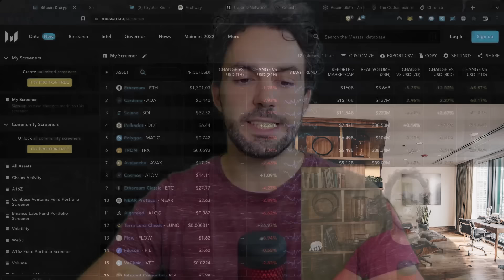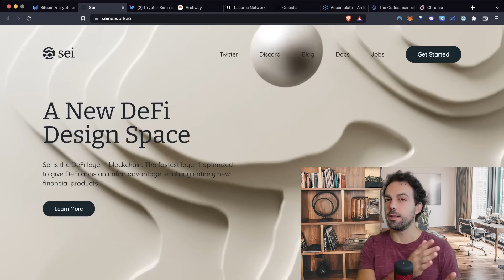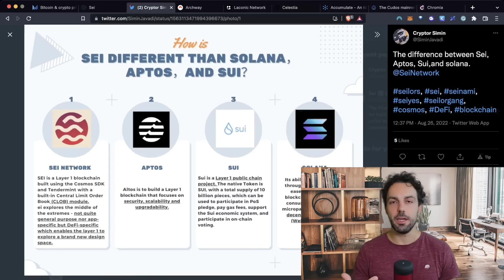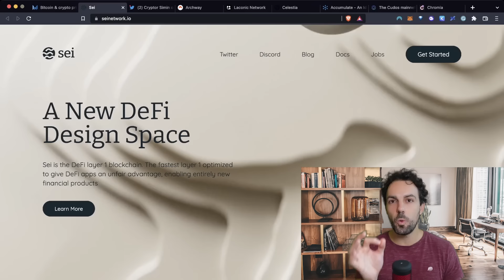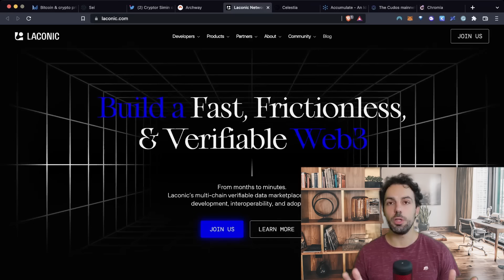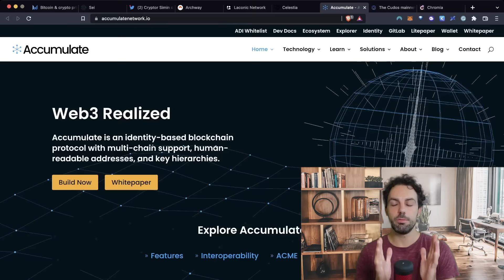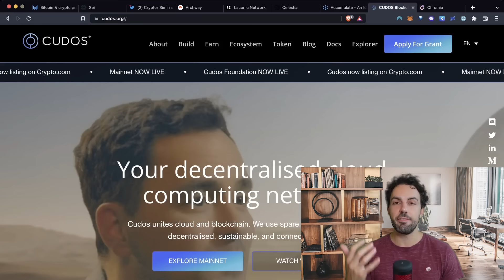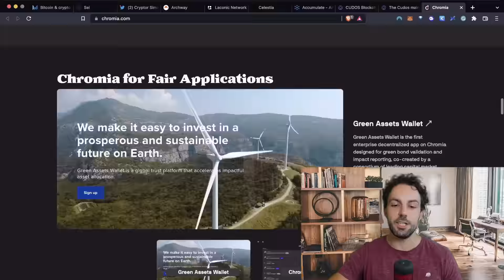7 NEW BLOCKCHAINS READY TO LAUNCH 2022: Sei, Archway, Laconic, Celestic, Cudos, Accumulate, Chromia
All our Links:
BONUS:

Do you want to chat with me?

Eth, or any EVM compatible crypto: 0x1db2bC5951A75C61E12C1A5e8C0475FBb9df95eD

00:00 Layers One and how new players are coming into this industry and why this is really significant and can change the market, 7 new blockchains that are coming right now and what is peculiar by them
01:07 The interface by Messari
01:25 Layer ones and Layer Zero
01:50 How the market is changing and why you should pay attention to your personal portfolio management
02:45 The point
02:57 What I invite you to be aware
03:53 Two different principles in our mind
05:54 What I’m trying to say, a suggestion
06:30 About Luna
07:16 What are the new players that are coming
08:40 Let’s have a look at a couple of projects that are launching right now
08:47 The first blockchain: Sei Network
09:20 The case of Sei, a new Defi  Design Space
10:30 A comparison among Sei, Aptos, Sui, Solana
10:40 LINK IN THE CORNER
11:11 One of the questions I’m receiving most of the time: there is enough space for all of these blockchains
12:26 Web3
13:50 Laconic
15:24 Celestia
17:22 Web3 Realized
18:15 Cudos
19:11 Chromia
20:10 Personally speaking
20:45 Conclusion